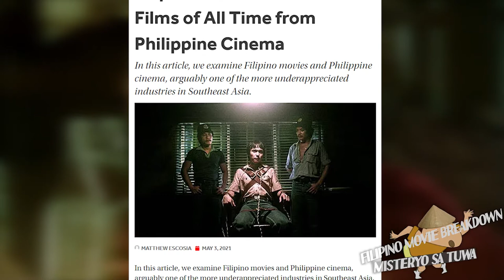Misteryo sa Tuwa | Filipino Movie Breakdown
Welcome to the Filipino movie breakdown where we breakdown all Filipino movies when I say all movies, I mean all genres so in this series I'll be breaking down some of the all-time best Filipino movies. So, in this series we will focus on the list I searched on the internet yes, I just search this. I'm a Filipino myself but doesn't regularly watch Filipino movies. I want to spread the news that there is really something special in our films that’s why I created this channel for the people around the world. Ok I don’t own any movies or films in this series. I just watched it and give my own analyzation of the film and break it down for all of you.

Misteryo sa Tuwa or Joyful Mystery is a 1984 Philippine period drama and political thriller film written and directed by Abbo Q. Dela Cruz for the Experimental Cinema of the Philippines. It is set in Lucban, Quezon, in the 1950s where three men stole a suitcase from a plane crash site and never reported to the authorities and when the authorities approach to the town mayor to help find the suitcase, the latter made a vicious plan to steal the money for his greed.

It stars Tony Santos Sr., Johnny Delgado, Ronnie Lazaro, Amable Quiambao, Alicia Alonzo, Maria Montes, and Vangie Labalan in the film that tackles greed, corruption, and hatred.

My gramar is not that great, I hope that I will improve soon. :D

This list is based on a web article of fictionphile of their “21 Best Films of All Time from Philippine Cinema”

I'll be creating movie breakdown in that list so stay stuned for more.

This was inspired from spookyrice who breaks down disturbing movies be sure to check his channel if you want disturbing stuff.

- ChrisChan